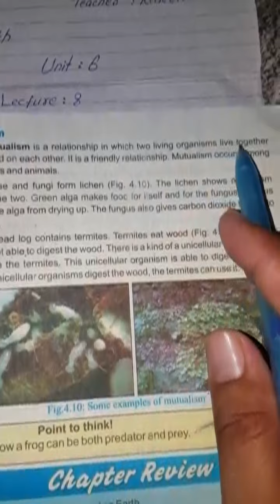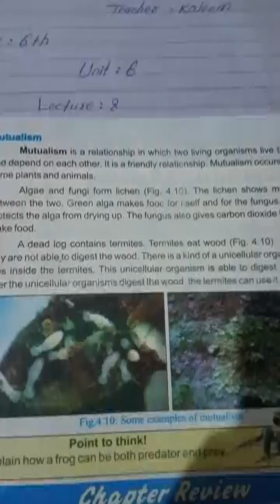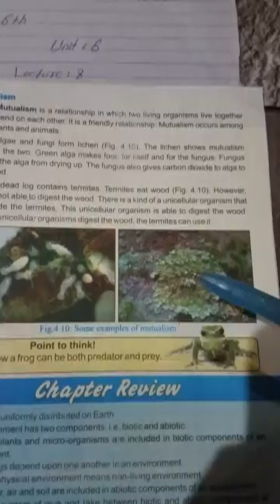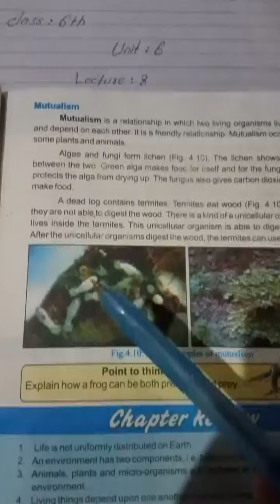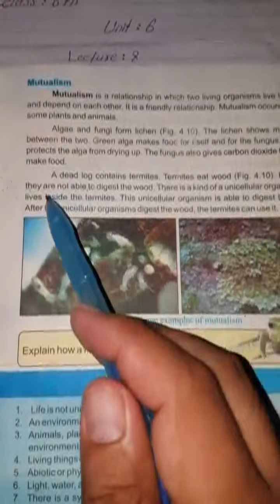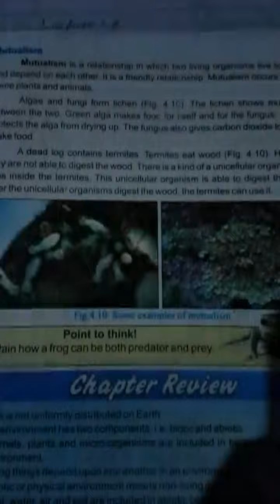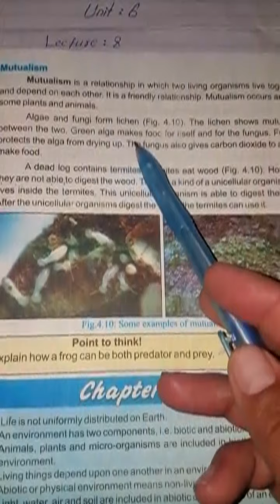Class 6th Science Lecture 43